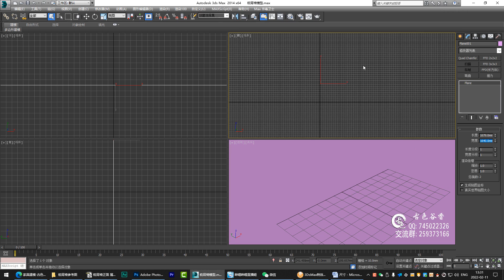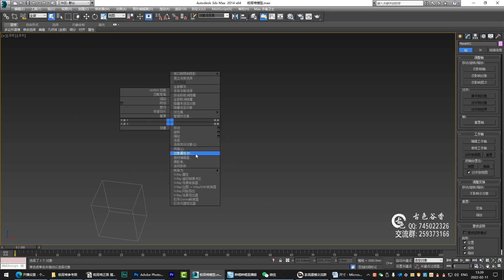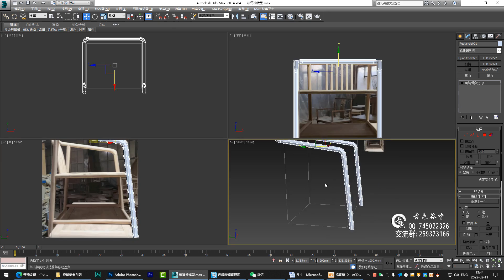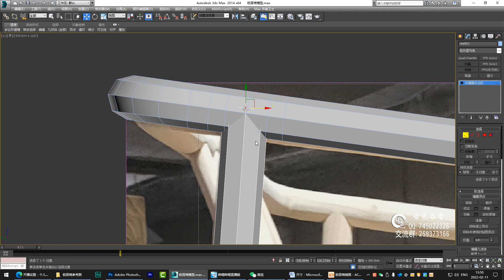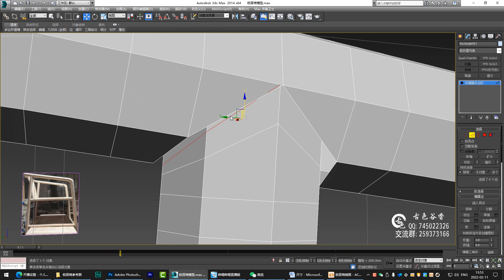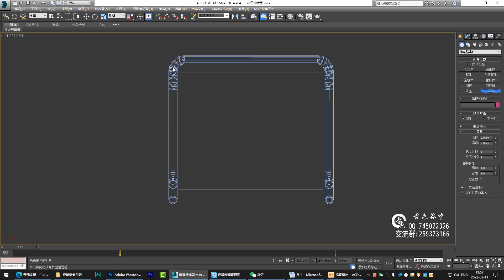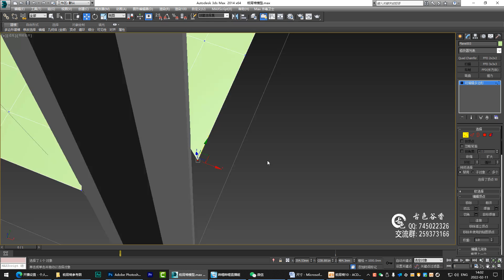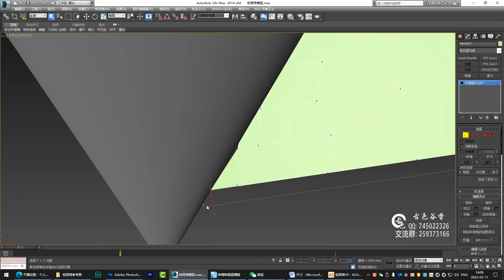№302 3ds max solid wood chair modeling tutorial 01